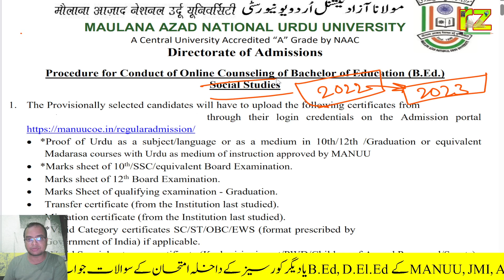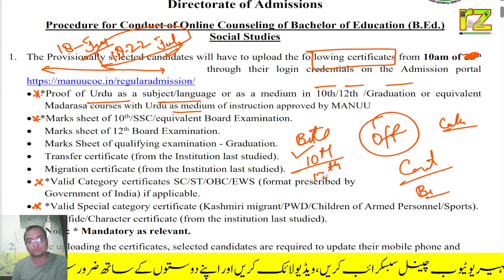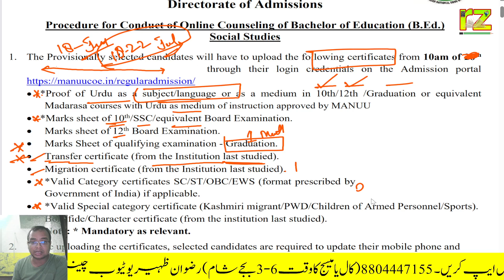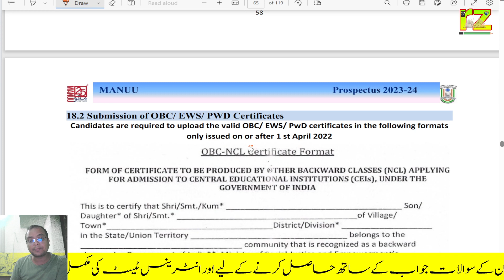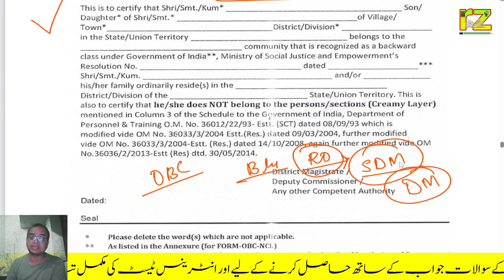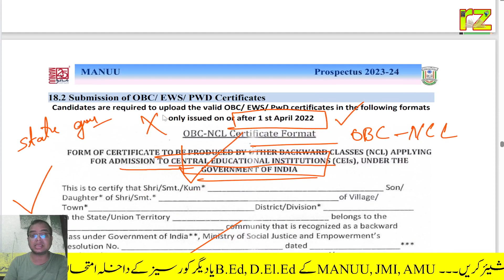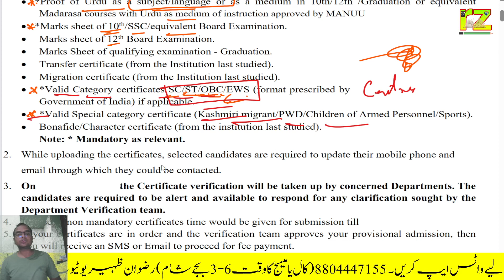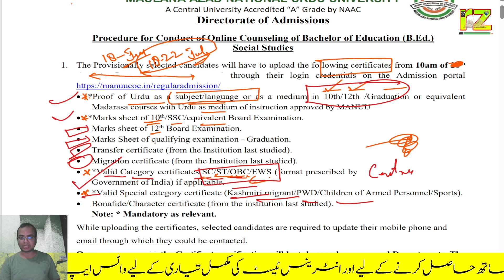B.Ed Ed Required Documents | MANUU Admission 2023